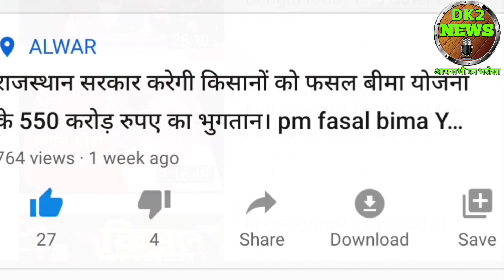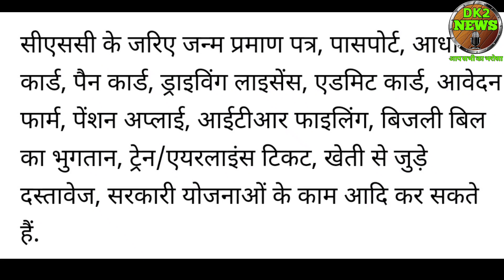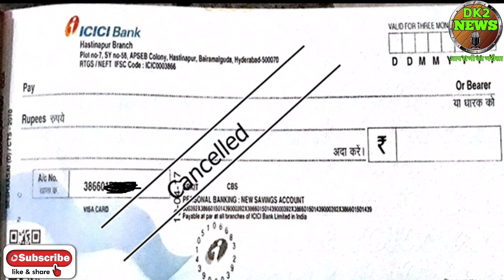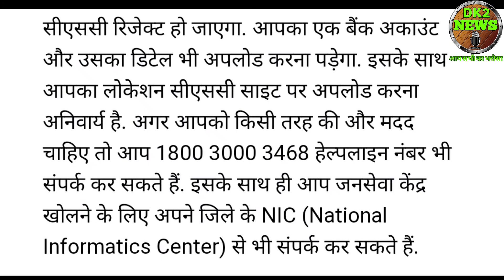csc center franchise 2021। csc center kaise khole 2021। csc center rejistration।csc center franchise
हैलो दोस्तों में दिनेश कुमार आपको इस वीडियो में सीएससी सेन्टर फ्रेंचाइजी के बारे में जानकारी दूंगा।

csc center registration 2021 start ho chuke hai. 2021 me csc centre lene ka complete process is video me dikhaya gya hai. csc yani common service centre government ki taraf se free me milta hai jisse online services public ko provide karke achi kamai ki ja sakti hai. Apply for CSC centre TEC CSC Registration 2021 - csc registration kaise kare | csc center kaise khole | Common Service Centre Common Service Centres are physical facilities for delivering Government of India e-Services to rural and remote locations where availability of computers and Internet was negligible or mostly absent csc centre kaise khole, csc registration 2021, common service centre kaise khole, csc kaise apply kare ye sab is video me dekhiye